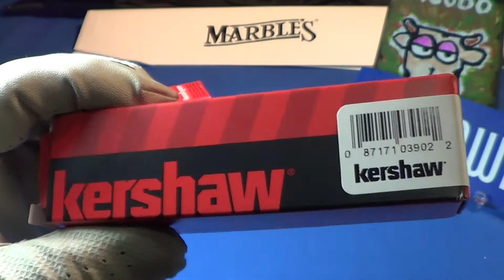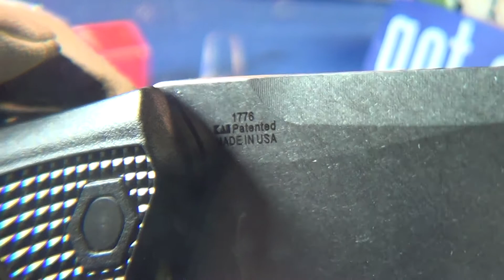Kershaw Link, Not a Sausage.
Kershaw's Link is new for 2015.
OAL 7.5in and 4.2oz.
420HC steel with Speedsafe.
A nice EDC blade for $40 also available
with aluminum scales. I like a lot.